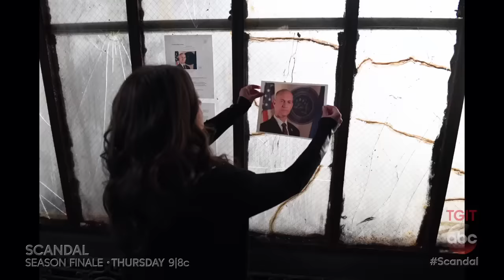Olivia and Mellie Search For A Running Mate - Scandal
Olivia (Kerry Washington ), Mellie (Bellamy Young) and the rest of OPA begin the search for her VP running mate.

Scandal - "That's My Girl" 5x21